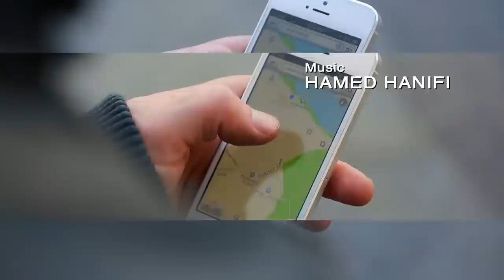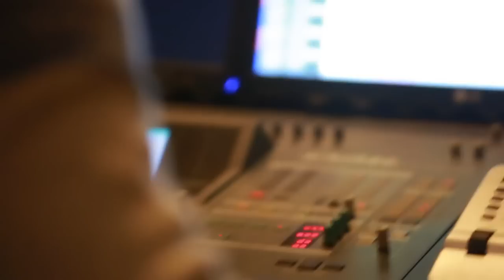Mehran Atash - Ba Man Ghadam Bezan (Full HD)